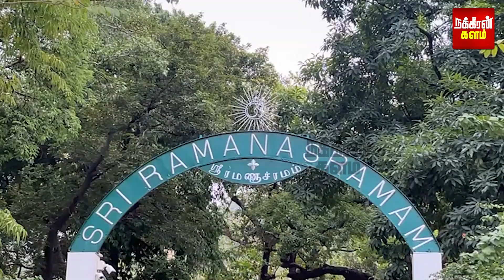ஆசிரமத்திற்கு வந்த ஆளுநர்.. வெளியே குவிந்த 300 பேர்! காதை கிழித்த கோஷங்கள்.. ஆன்மிக நகரில் பகீர்!